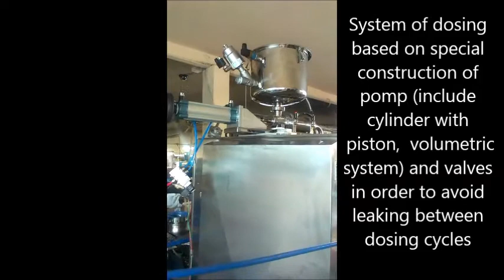Oil Prepac Machine , Vertical Machine Packing - PAK-TREND